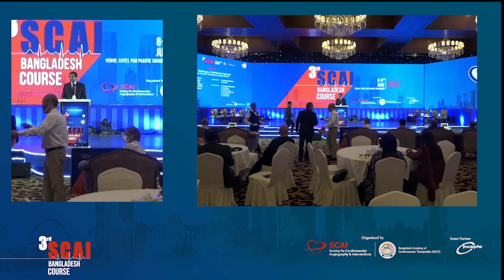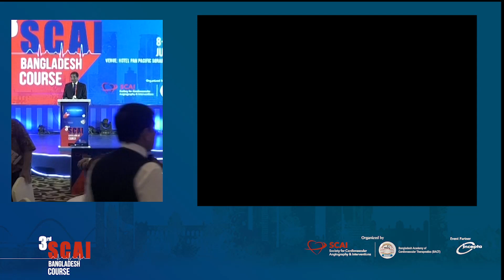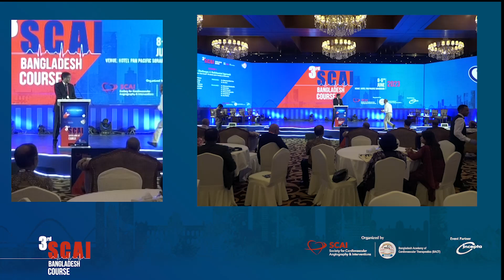Dr Ramesh Daggubati 1